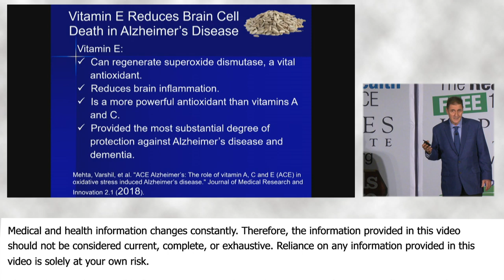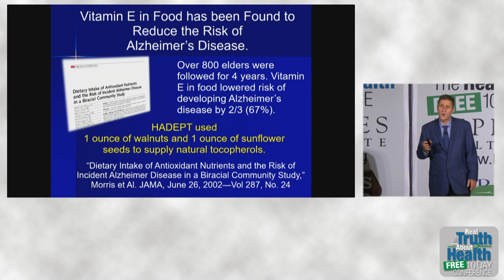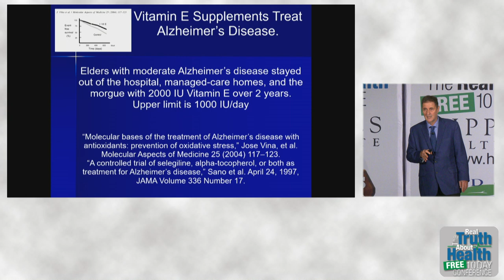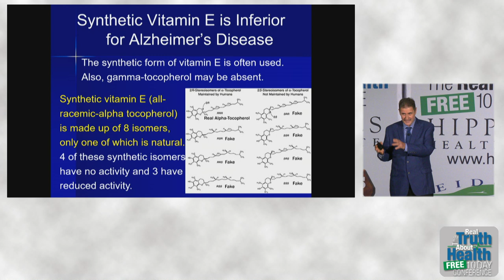The #1 Vitamin To Help You Avoid Memory Loss - By Author Steve Blake